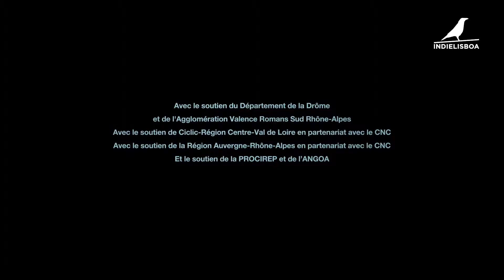Competição Internacional 2019 | Trailer | Je Sors Acheter des Cigarettes | Osman Cerfon